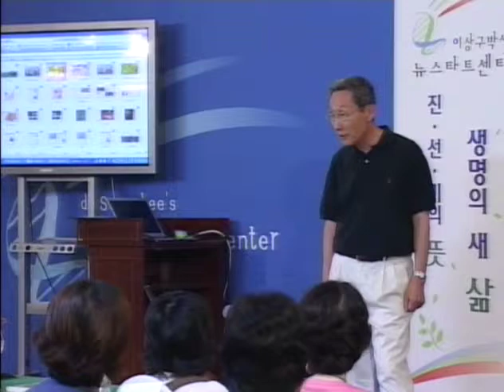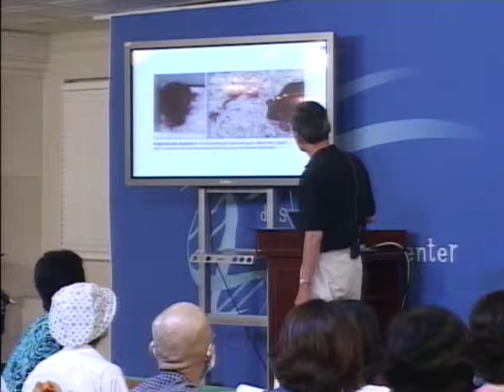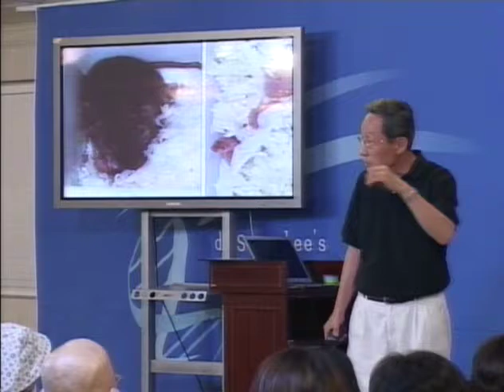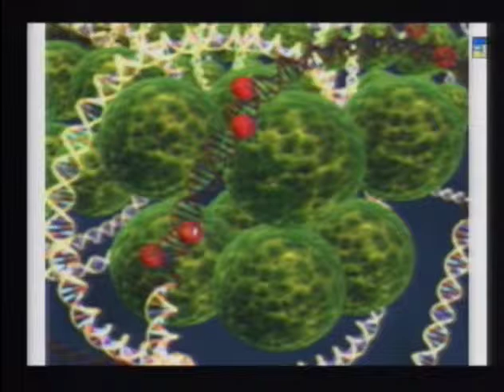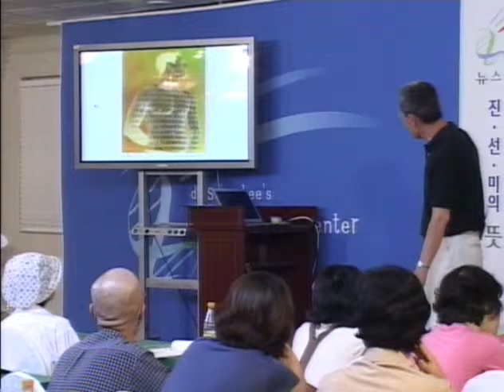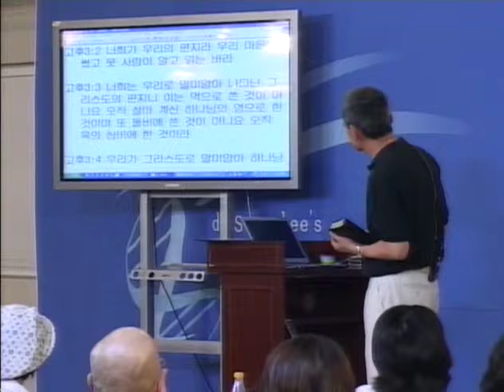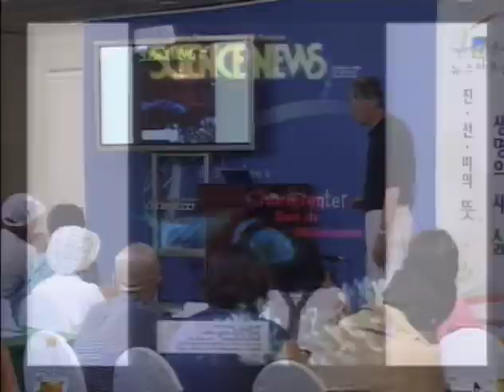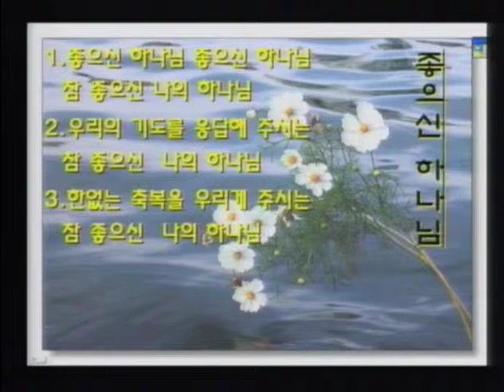R96J-04 遺伝子を通して 発見される創造主